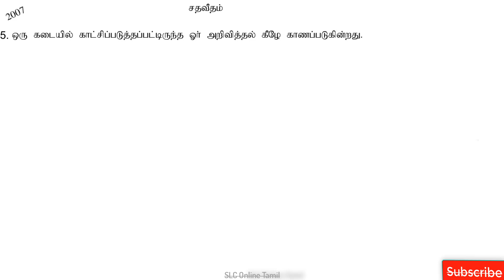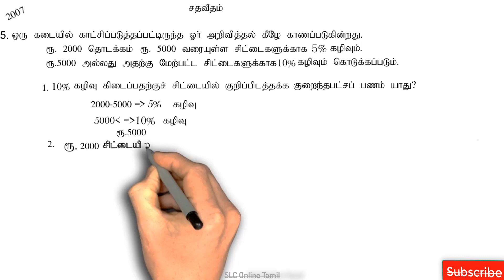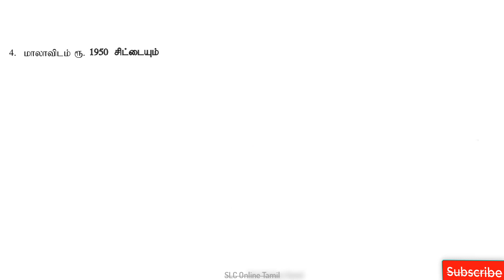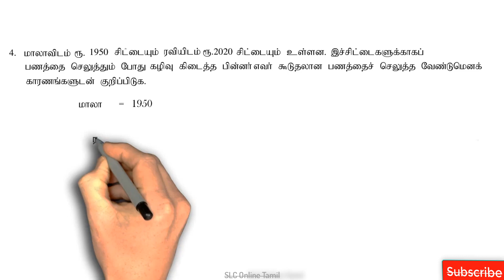GCE O/L-2007 (5)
Sri Lankan GCE Ordinary Level Mathematics Exam Past Paper

This page is a Past Paper explanation on Sri Lankan GCE Ordinary Level Mathematics For Tamil Medium Students. Our videos are fully based on Past Paper.

This vide Please make yourself a revision card while watching this. This video is for students attempting the Sri Lankan GCE Ordinary Level. Explanations are aimed at being as simple as possible and understandable.